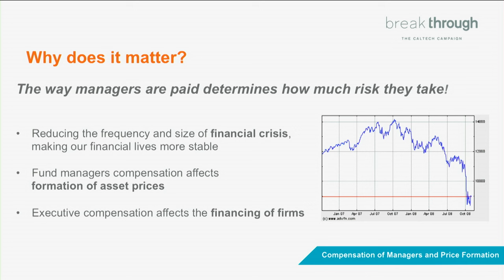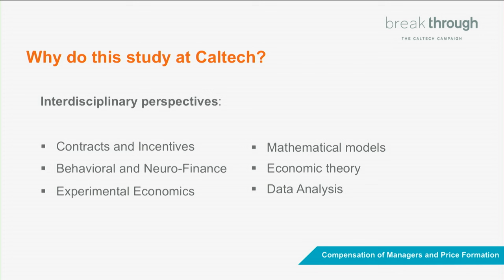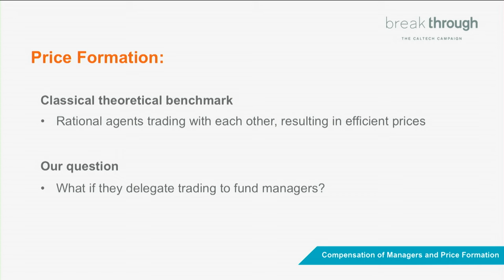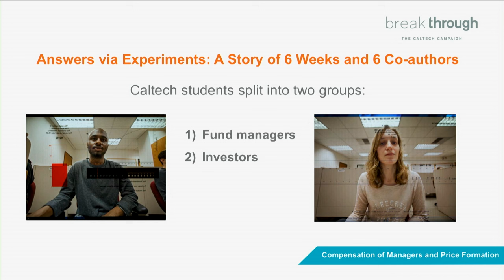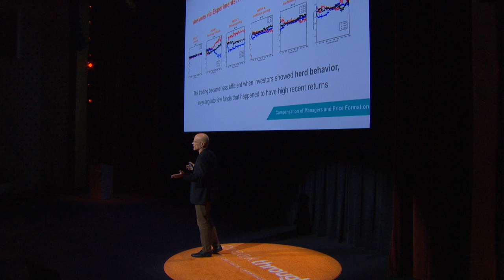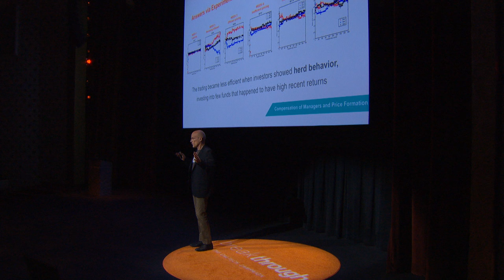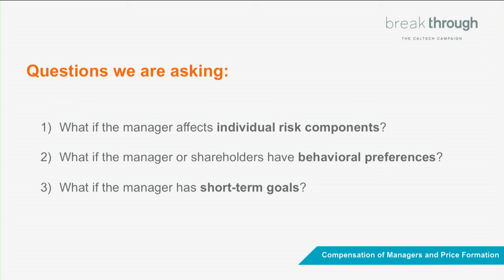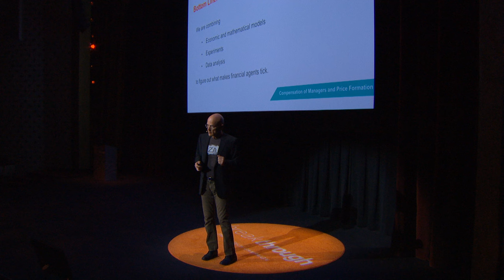Compensation of Managers and Price Formation - J. Cvitanic - 4/29/2016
On Friday, April 29, 2016, Caltech celebrated the launch of Break Through: The Caltech Campaign—an ambitious fundraising initiative that will help secure the Institute’s future. The celebration began with a symposium for the entire campus and JPL community: faculty, students, staff, alumni, family, and friends. A faculty member from each of Caltech’s six academic divisions explored briefly a seminal question and its potential to change the world. Following the symposium, all were invited to an outdoor festival marking the launch of the campaign.

Economist Jaksa Cvitanic presented “Compensation of Managers and Price Formation.” The way portfolio managers are compensated influences their actions on the job and, in turn, the way prices are formed in financial markets. In the talk, Cvitanic, who is Caltech’s Richard N. Merkin Professor of Mathematical Finance, highlights research that combines economic theory, mathematical models, and experiments to study those interactions.